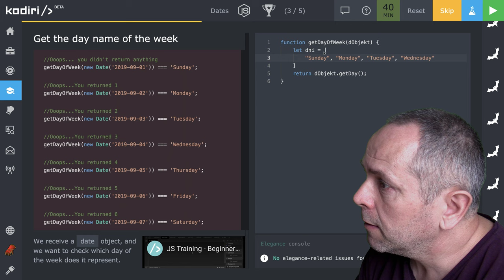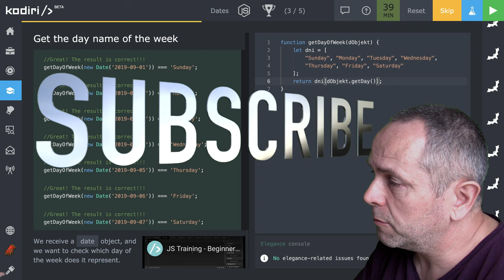🧩 1172 Date - zisťujeme deň v týždni - JavaScript - Kodiri slovensky